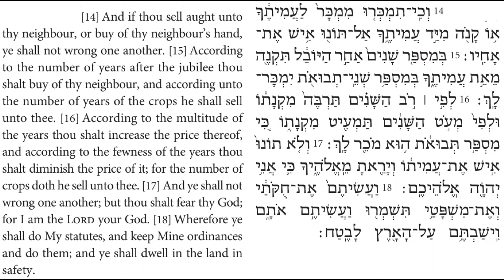Torah Chanting - Sefer Vayiqra - Parashat (Portion) Behar al. 2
Parashat (Portion) Behar
Vayiqra (Leviticus) 25:14-18